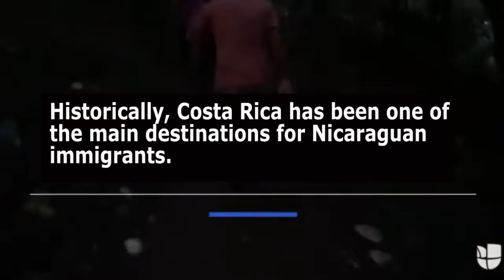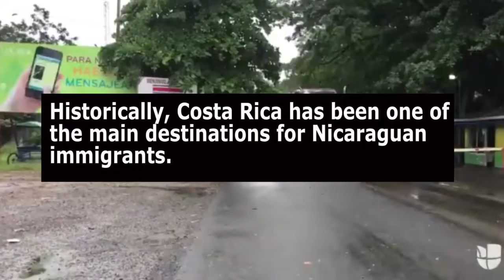Families forced to flee from Nicaragua and escape to Costa Rica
At least 23,000 people have fled to Costa Rica, many in fear for their lives, chased by the death squads of the Murillo Ortega nazi junta. What a disgrace it must be, to be a follower of this fundamentalist cult. Not only do they use high-power machine guns against boys with stones, they chase them through the mountains and hunt them like dogs, until they catch them and shoot them. In most armies around the world, there is some code of ethics which says that it is a basic human right for your "enemy" to surrender, to put his arms in the air, and surrender. It is written into the Geneva convention. But these rules of ethics are not understood by the average FSLN Cult Disciple, who is either too uneducated to read, or too blinded by his blind "faith" and obedience to his Cult Leaders, Rosario Murillo and Daniel OrtegGa. The FSLN Cult disciple doesn't understand the idea of "surrender" or "fair play". He will tie you with a rope by the wrist, and drag you through the streets like a whipped dog, and he will have his selfie taken on his phone, while his hostage lies dying and handcuffed to a table leg. He is utterly inhuman, has no sense of humanity or compassion, and ...in the true sense of his Cult Leaders, he is a sadist. He doesn't hunt and torture and kill for his "ideas", he does it for fun, for pleasure. When people cannot feel anything, when they are psychopaths and sadists, and lose connection with their people, they need to inflict more and more extreme kinds of pain and torture, in order to "feel" something. All these victims of kidnap and torture now sitting in the torture cells of Murillo & Ortega Cult, are nothing more than instruments of pleasure for two tired old dictators who believe that their people are scum, and who despise their own young people, because they have sex with each other, love each other and have a future. They despise them because they are not trapped, like rats, in a prison of their own design, like our two heroic 'Cult Leaders'. Anyone who stays in Nicaragua must agree to live in their extended prison. If anyone wants to leave they don't care, but they will still be hunted, because hunting is fun. And many of them are fleeing from their own ranks, many are policemen and ex-government and ex-army and they must be hunted and killed , because they know too much, they have too much compromising information about our two blessed Cult Leaders. Many Nicaraguans manage to escape to Costa Rica but that is not the end of their problems, just the start of them. They must survive, find food and work, and must stay alive and stay under the radar so the Death Squad hunters won't find them and kill them. They must also avoid local idiotic xenophobes, who have been brainwashed by FSLN propaganda on social media, to attack them. And the streets of Nicaragua are dead. Whole cities have been turned into Ghost Towns because there are no young men, they are all on the run, hiding like hunted deer from the hooded psychopaths of the fundamentalist death cult of Murillo Ortega.